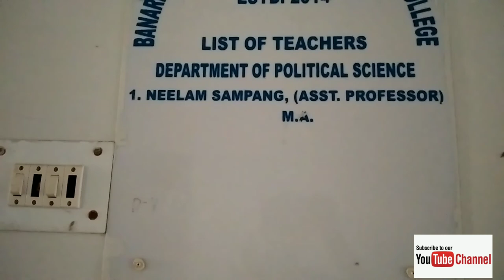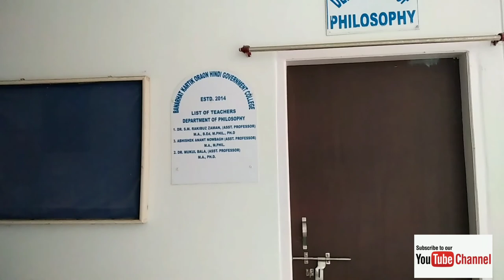BANARHAT KARTIK ORAON HINDI GOVERNMENT COLLEGE full review for students के लिए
this video was only for education purpose any information contect me 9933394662
this video only for you please sher
and don't Reupllod any other chenal under article
and tak action
BANARHAT KARTIK ORAON HINDI GOVERNMENT COLLEGE (NBU)WEST BENGAL DISTRICT -Jalpaiguri ,